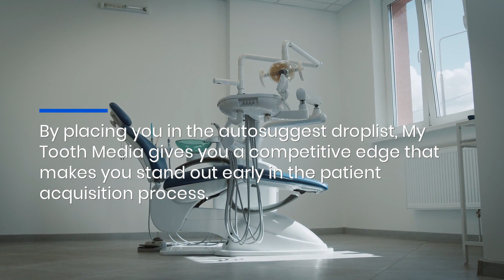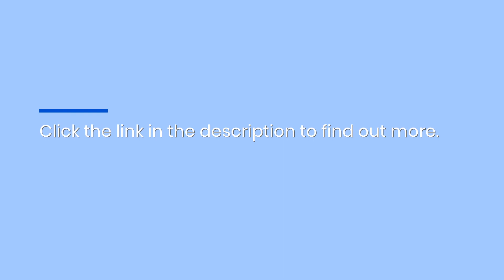Anaheim Dentist Organic Search Tool: Grow Your Practice Fast With This Patient Acquisition Strategy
Bypass your competition with My Tooth Media's dental marketing program! With their strategy, you'll get Anaheim's most efficient patient acquisition cycle; just request your keyword phrase and watch as you get fully booked!